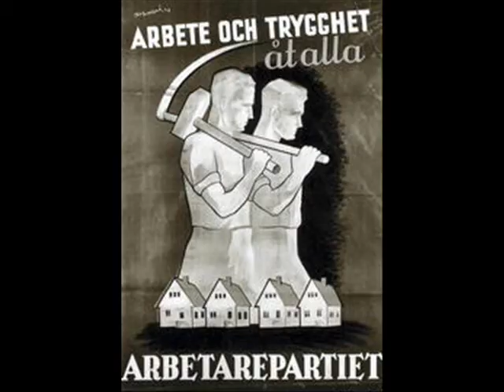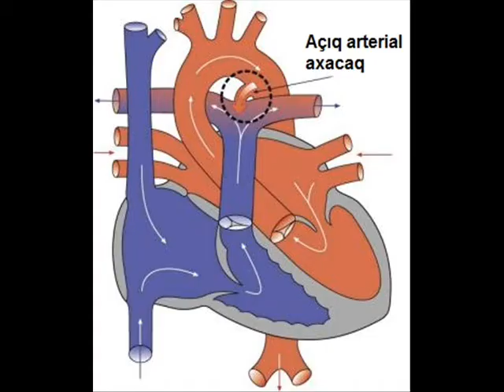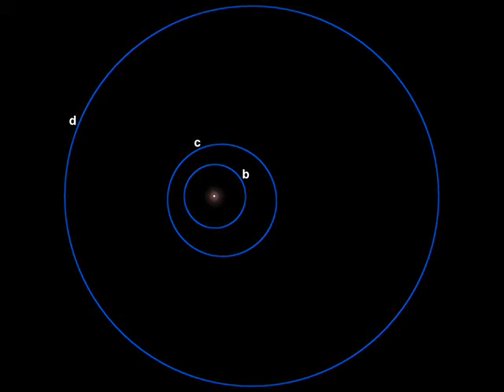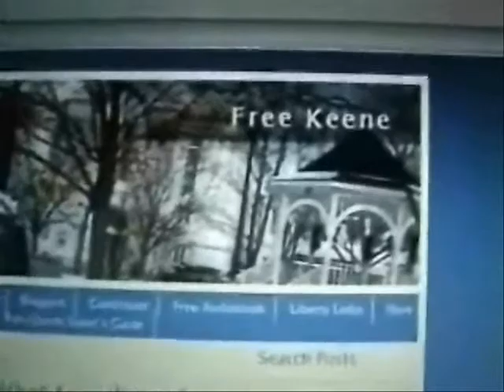Space = better home than Earth...unless I'm missing something.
Some of the vid in this clip's likely available for you to use commercially. Basically anything that was shot by me or was public domain to begin with.  My stuff is automatically released into the public domain, until furhter notice. Usually if I shot it, "RidleyReport.com" or "YouTube.com/WinWinParty" will appear at the bottom.  Anything which has that super or was obviously shot by me is public domain.

This vid's a part of a playlist series.  You can watch the series in sequence by clicking here once the link is ready:

I tend to more or less the wallet empty for security reasons. So plz don't be shy about letting me know you've donated. That way I can evacuate or spend the BTC's.

mars new hampshire titan ron paul 2012 jupiter free state project. exporing the solar system libertarian huygens ridleyreport cassinni casini cassini liberty saturn dave ridley report, exploration staters pioneering public domain footage. pioneers live free or die frontiers nh extrasolar gilese raw news video exoplanets.  interstellar travel.

NH liberty update:

MPD to conduct active shooter drill @ hospital Sept. 8?

Sponsor - A letter purportedly from Elliot Health System in Manchester...announces there will be a simulated "active shooter scenario in the emergency department" on Saturday.  It will involve MPD SWAT and may be visible to the public.  For details & discussion click link or see video descrip.